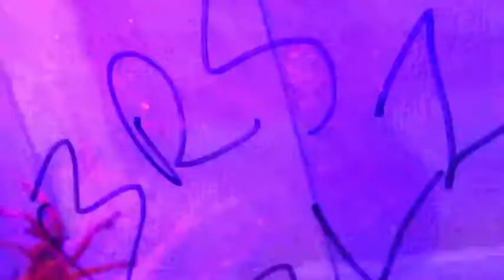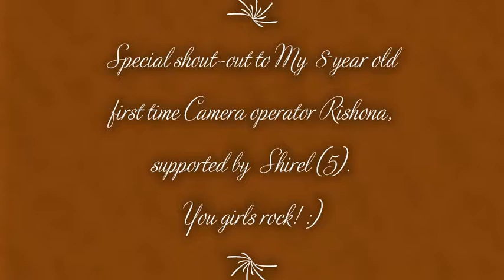First time feeding Locusts to my tarantulas (Part 3: OBT/ P.Murinus)